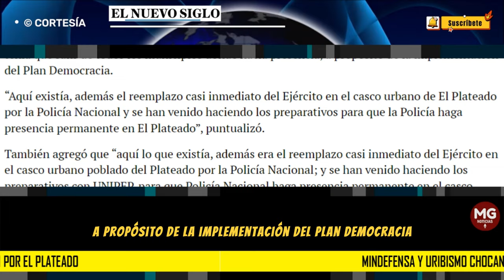⛔ URIBISMO Y MINDEFENSA CHOCAN POR EL PLATEADO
EL GOBIERNO nacional reconoció un pacto con las disidencias de las Farc que consistió en la salida del Ejército en El Plateado, Cauca, después de las elecciones territoriales y locales el 29 de octubre.